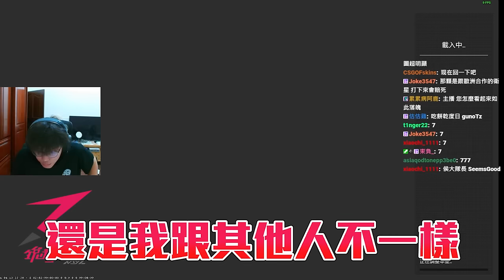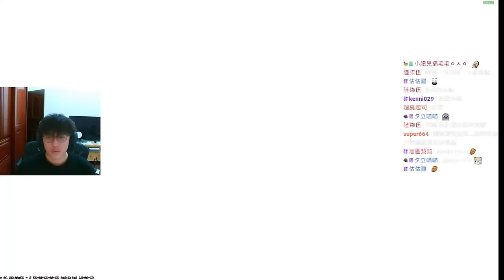越打越燥🤬 ! 喔 氣氣氣氣氣👿 到底是誰一直在搞啦丨CS2丨【🔫冠賢🔫 】 by winnie